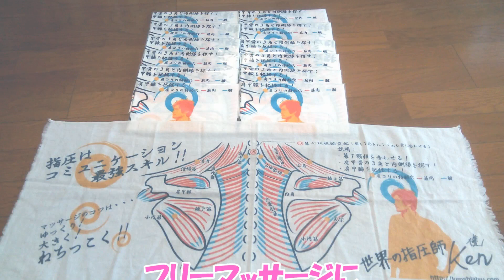超猫背で身長が損をしている肩こりお兄さん【Free Massage of shoulder 】Japanese style massage.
2019年も渋谷ハチ公前で肩もみを始めました！

【ストアカ】銀座コジマアカデミー※休講中